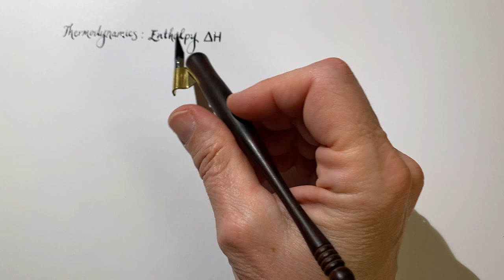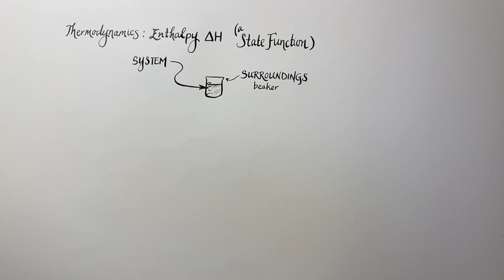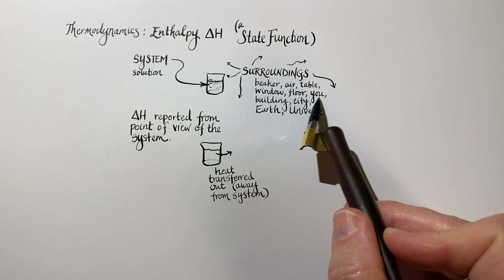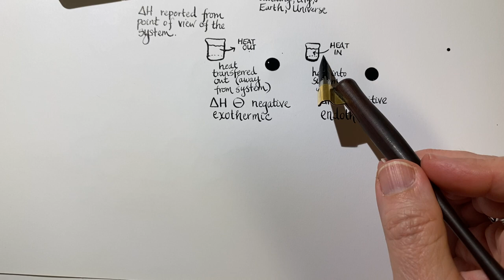ASMR Chemistry: Enthalpy | Endothermic | Exothermic | Thermodynamics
I’m loving all of your requests and here’s another: Enthalpy! Never hesitate to tell me what would be helpful for you. This is my first of several videos that I am sure I’ll be making about Thermodynamics, because there are so many subtopics.

I go over the main concepts pertaining to enthalpy: system and surroundings, state functions, endothermic versus exothermic, changes of physical state and the expected change in enthalpy, and the relationship between exothermic and endothermic to bond making and breaking.

I hope my videos are relaxing and valuable to you! I enjoy every moment that I spend making them, and I am glad that you are enjoying them on your end. Thank you for all of the kind messages.